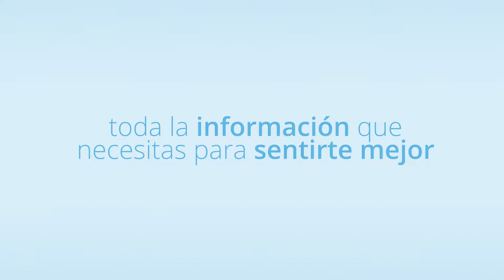¿Qué es la hipertrofia prostática y cómo se trata? - Avance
Si eres hombre y te preocupa la salud de tu próstata seguro que, en este vídeo, nuestro médico especialista en urología, Iván González, podrá resolverte alguna duda sobre una de las enfermedades prostáticas más habituales que, afortunadamente, es totalmente benigna.